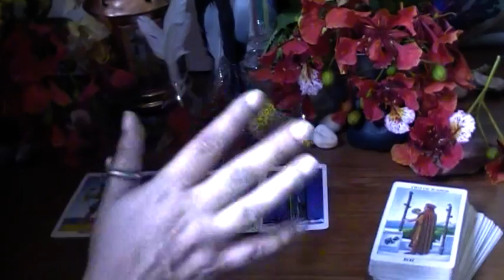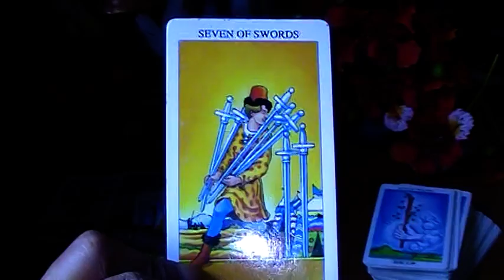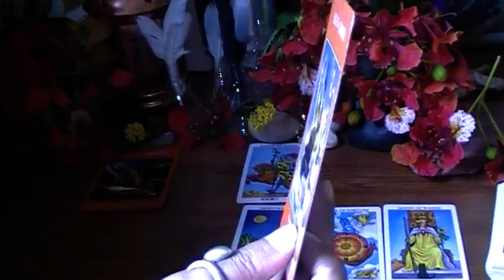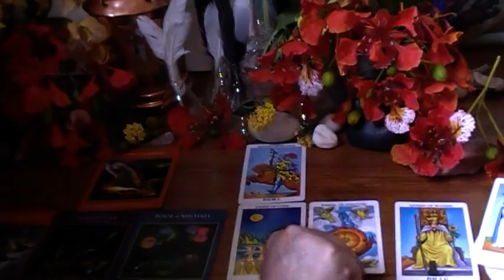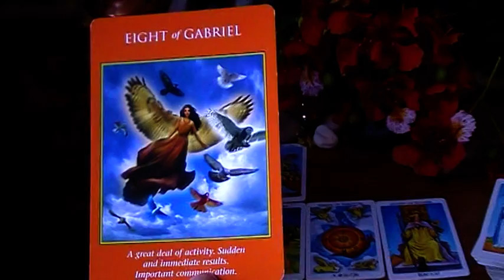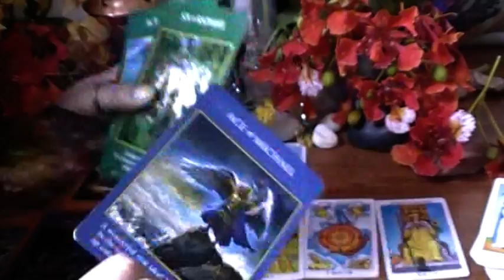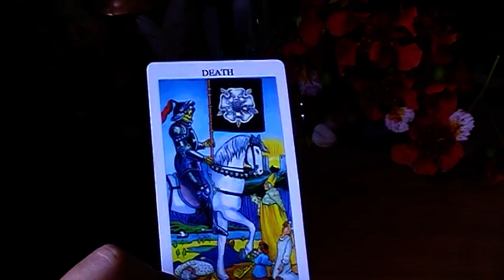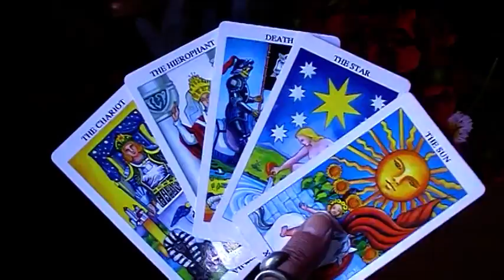Sagittarius Love June 2021 -Your person needs you to own up! But WOW!! WHAT A GORGEOUS OUTCOME!!!